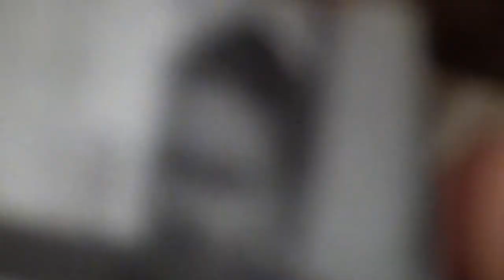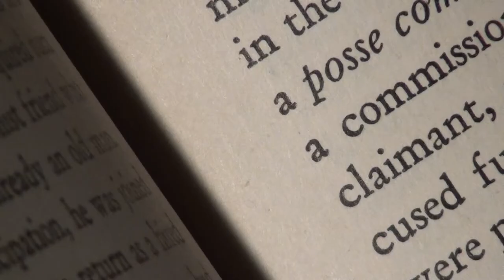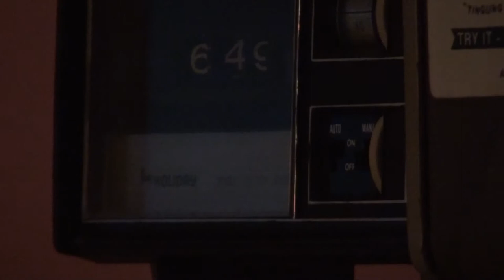Gysin Motel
"Who Let the Mice in Brion Gysin"
text/vocals by Gregory Betts
guitar by Arnold McBay
bass guitar by Ben Mikuska
drums by Duncan MacDonald

film and editing by Ben Mikuska
setting provided by the Niagara Artists Centre